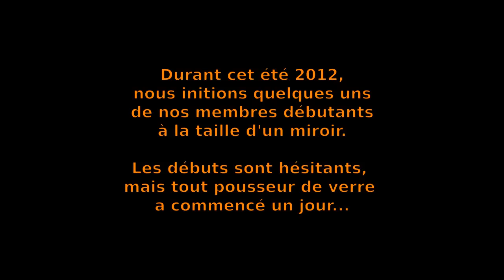Il était une première fois... René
Après Tux cet hiver, nous reprenons la taille du miroir de Seb durant cet été 2012. Nous avions laissé ce miroir de 296 mm inachevé avec un rapport F/D de 5, nous décidons aujourd'hui de le creuser davantage pour atteindre un rapport F/D = 4.
Ce travail d'ébauchage permet à nos débutants de "se faire la main", et ainsi d'acquérir les différentes techniques de la taille de miroir.
Les débuts sont toujours hésitants, mais tout les grands pousseurs de verre sont passés un jour par ce stade d'apprentissage, connaissant les mêmes difficultés...
Le débutant du jour : René